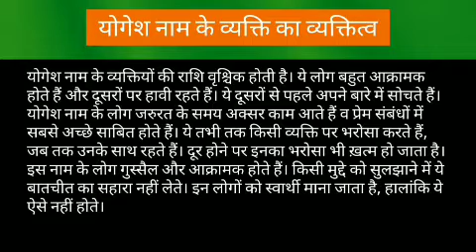Yogesh name meaning in hindi | Yogesh naam ka matlab kya hota hai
yogesh naam ka matlab
Yogesh name meaning in hindi
Yogesh naam mane ki